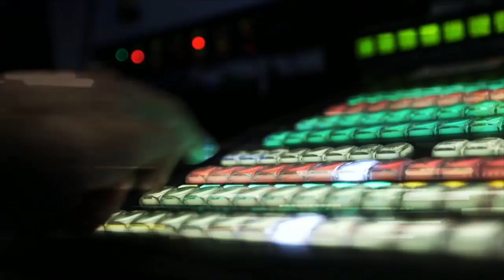Punchline: EP. 12, July 30, 2019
Host:
Melissa Peterman

Comedians:
Nicole Sullivan
Hal Sparks
Charles McBee
Kelsey Cook